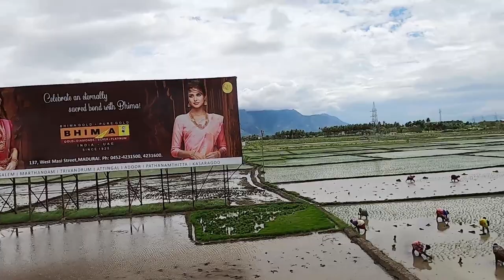Anai pillaiyar at @BODI || VJS shooting spot ||MISSILE TOUR GANG